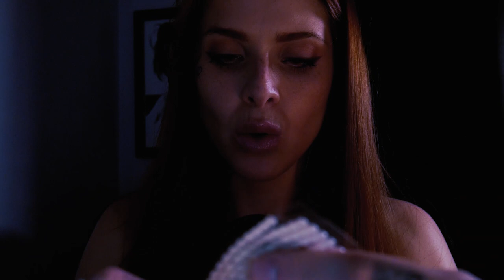ASMR SONS DIVERSOS! Vários sons para te RELAXAR!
Um dos melhores cursos de Inglês que existem, ainda to no começo mas já recomendo!

STC - Sistema de Tranformação Corporal (Emagrecimento, Dieta, Treino) - É muitoooo bom!

Dieta de 17 dias! Super rápida e super aprovada (Sim é boa mesmo, mas tem que seguir, mas é muito fácil!)